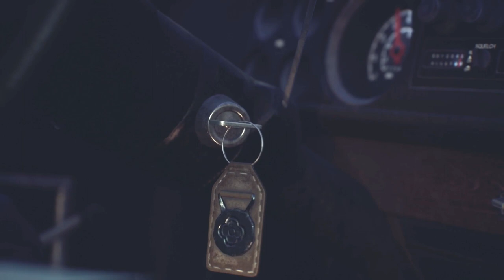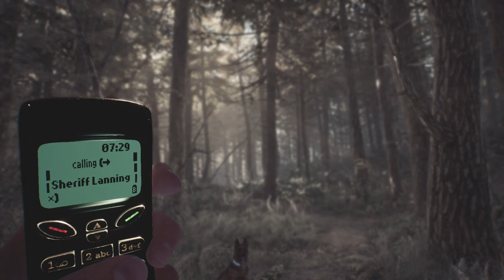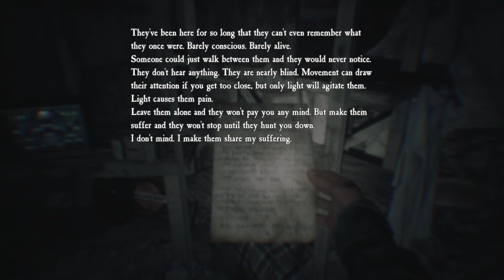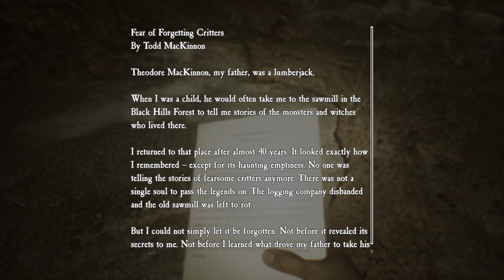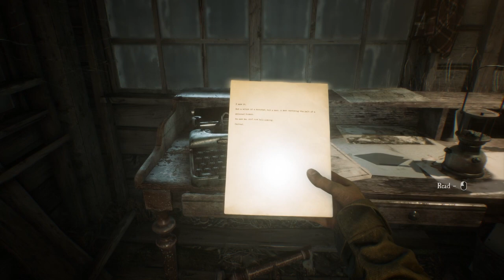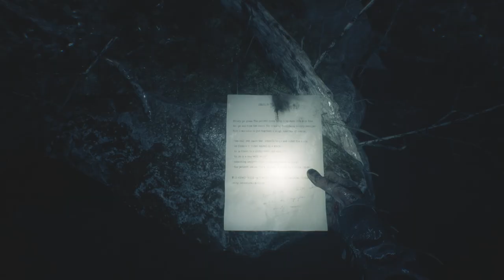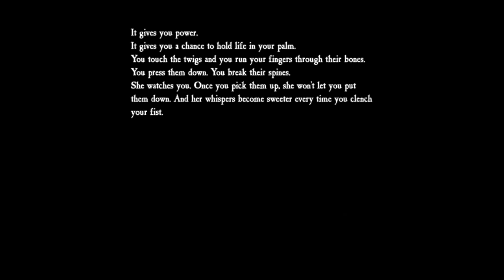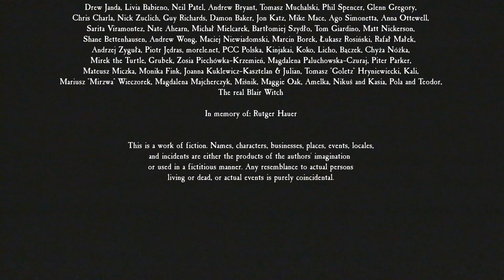Blair Witch - Bad Choices & Worst Ending - Full Game Walkthrough (No Commentary) (Horror Game)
Blair Witch - Bad Choices & Worst Ending - Full Game Walkthrough Gameplay & Ending (No Commentary Playthrough) (Psychological Horror Game 2019)

My full game complete walkthrough series of videos includes all cutscenes game movie cinematics, all bosses and boss battles, all monsters and enemies, secrets and easter eggs, scary moments and jumpscares, all levels and chapters, main story line and all endings of the game.